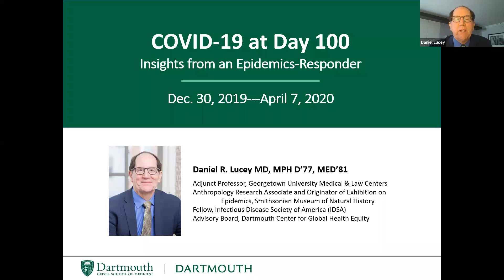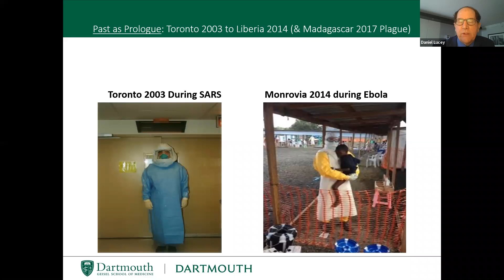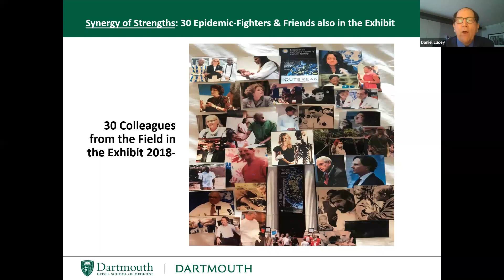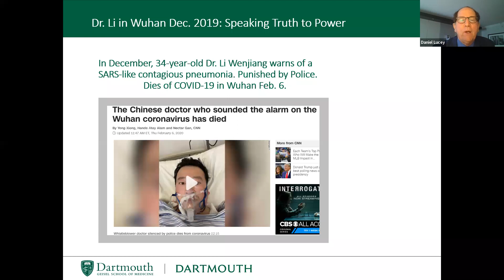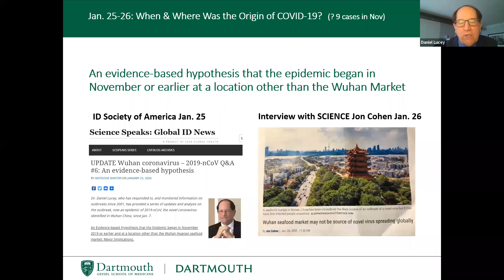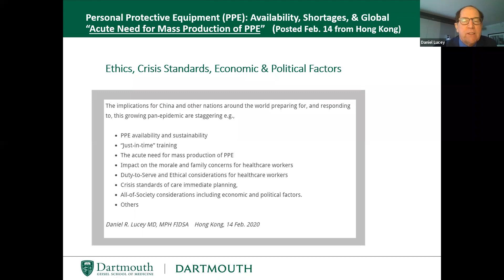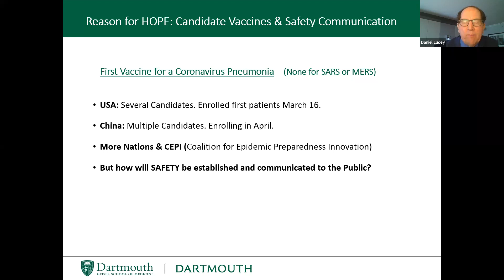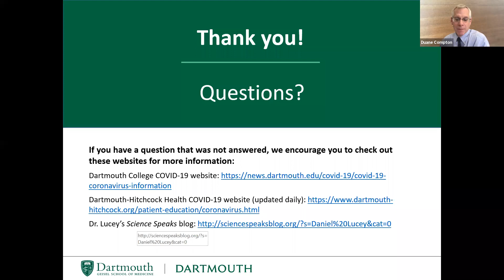COVID-19 Insights from an Epidemics-Responder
International epidemics expert Daniel Lucey, MD, MPH, D’77, MED’81 discusses what’s known about the COVID-19 pandemic, lessons learned from previous epidemics, and what to expect in the coming months. This was a virtual event streamed on April 7th, 2020.